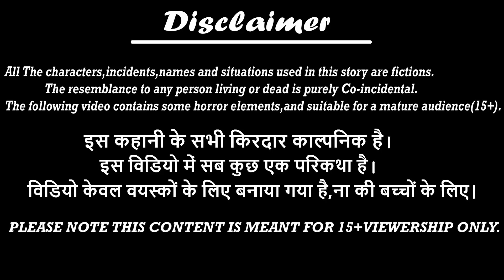ससुराल की गर्मी की छुट्टियां | Hindi Kahaniya | Moral Stories | Saas Bahu | Bedtime Stories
ससुराल की गर्मी की छुट्टियां | Hindi Kahaniya | Moral Stories | Saas Bahu | Bedtime Stories | sasural ki garmi ki chuttiyan
All the videos are for mature audience.